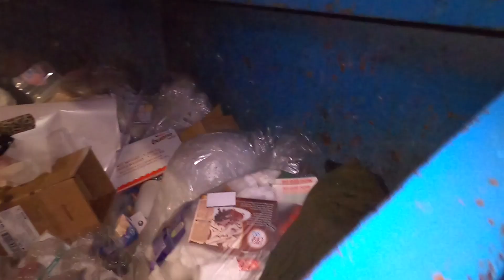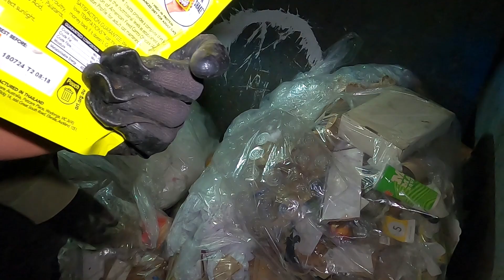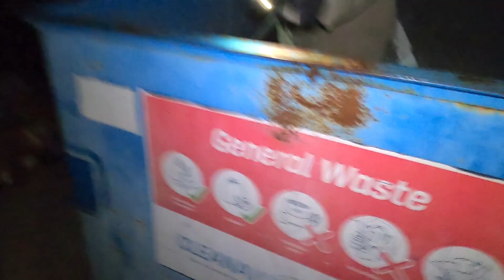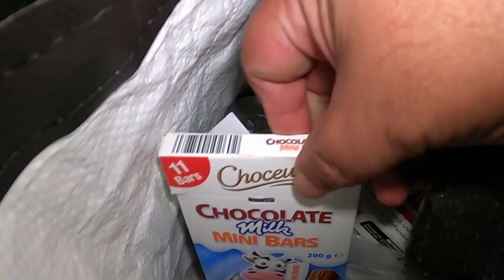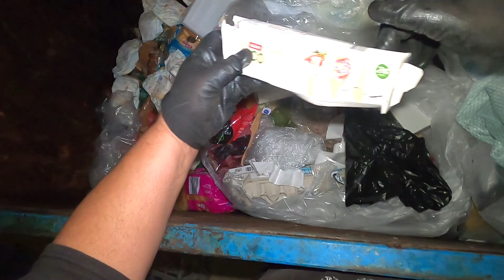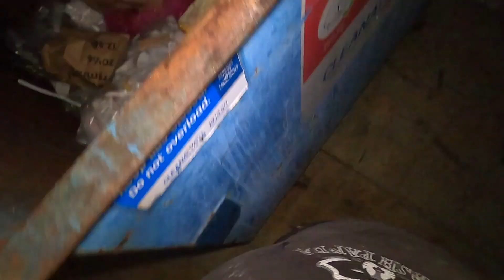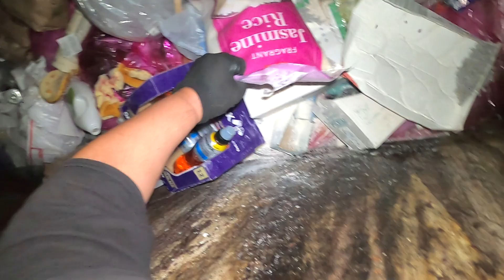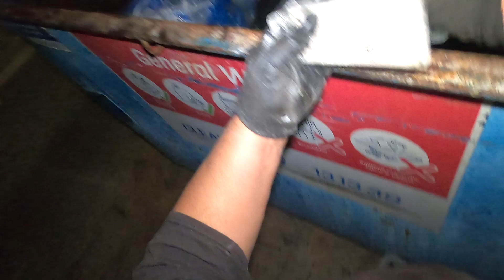Dumpster Diving Buddy Jumps In Dumpster For Old Man....Did We Score? Lets Find Out